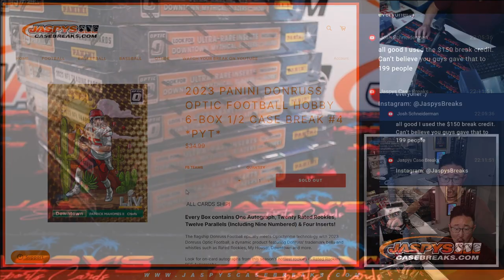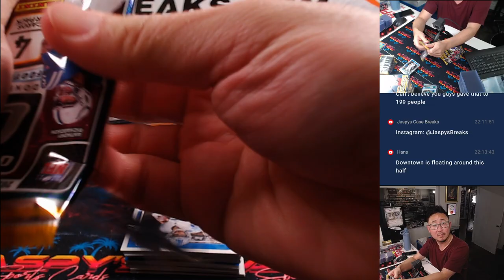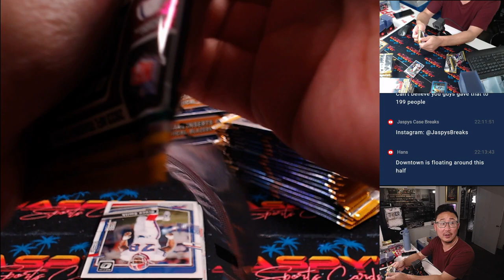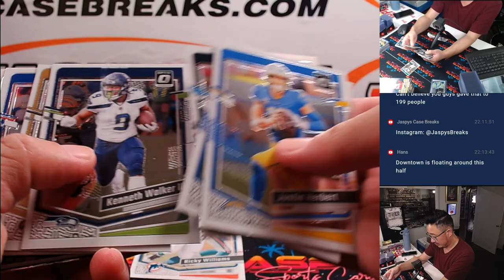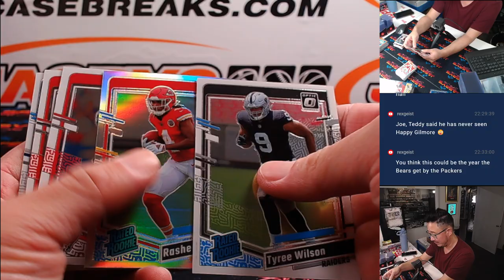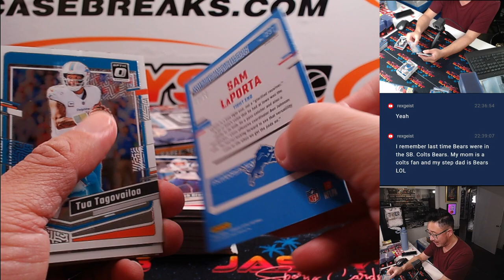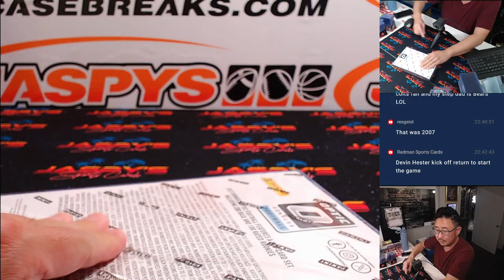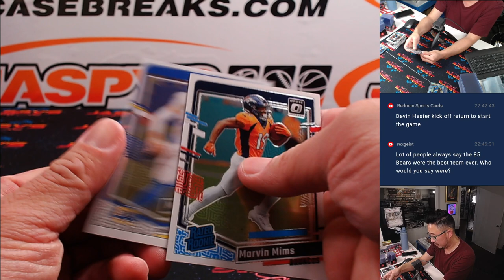Su, 08/04/24 - 2023 Panini Donruss Optic Football Hobby 6-Box 1/2 Case Break #4 *PYT*